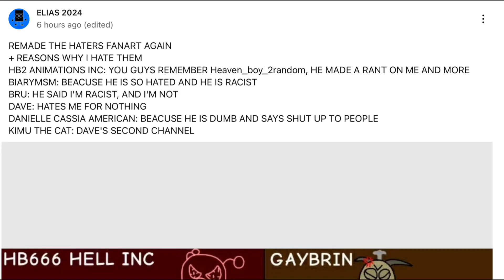Elias gets grounded for calling me dumb